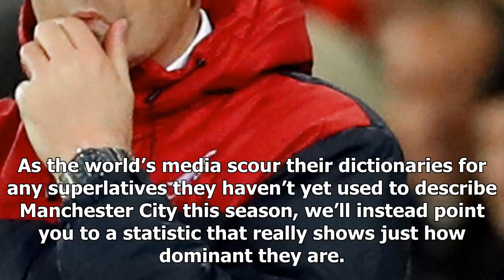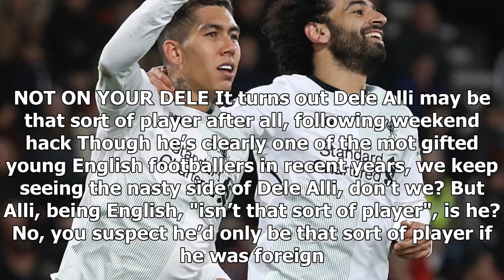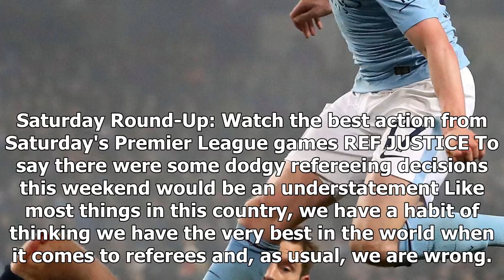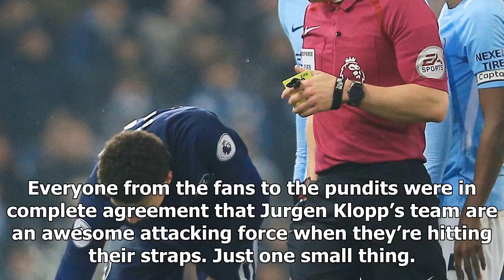[Auto News] - Manchester city running riot, dele alli is ‘that type of player’, and while the botto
[Auto News] - Manchester city running riot, dele alli is ‘that type of player’, and while the bottom clubs are bad, swansea are worse… this weekend’s premier league round-up
ANOTHER weekend where Manchester City register yet another victory, Manchester United bored their way to three more dull points and where Brighton failed to score. It was also a weekend where Crystal Palace not only scored away from home for the first time but won as well and David Moyes staked his claim for Manager of the Year. David Moyes is quickly becoming a Manager of the Year contender As Alex Ferguson might say: Football eh, bloody hell… OBLIGATORY STORY ABOUT HOW GOOD CITY ARE… Man City are now officially unstoppable after another crushing victory As the world’s media scour their dictionaries for any superlatives they haven’t yet used to describe Manchester City this season, we’ll instead point you to a statistic that really shows just how dominant they are. Pep’s princes have now faced all of England’s Champions League representatives this term and they have not only won all of the meetings but they’ve done so by an aggregate score of 12 goals to two. Just give them the title ...